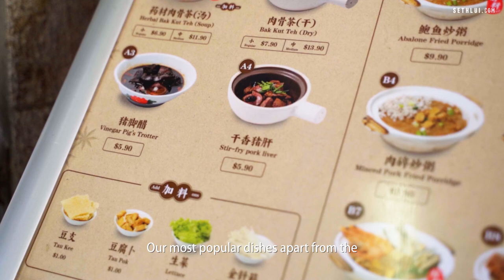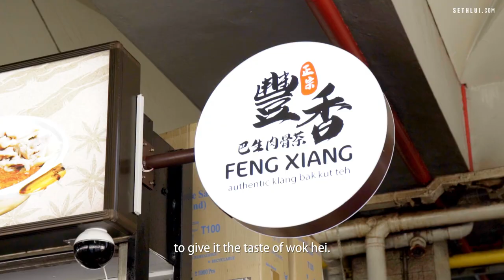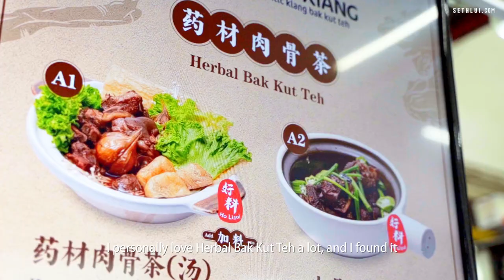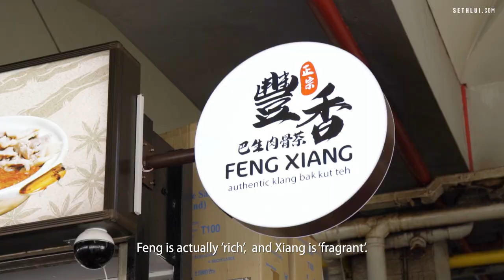A Taste Of Home : Feng Xiang Authentic Klang Bak Kut Teh - Food Stories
Harvey had the idea of starting Feng Xiang as he was homesick and missed the food he had back in his hometown in Klang, Malaysia. Feng Xiang Authentic Klang Herbal Bak Kut Teh serves Herbal Bak Kut Teh cooked with 15 different herbs. He also serves wok-hei filled Fried Porridge with an assortment of toppings like Pork Cutlet and Seafood.

Address:
Beauty World Outlet
144 Upper Bukit Timah Road
#04-65 Beauty World Centre
Singapore 588177

Kallang Bahru Outlet
63 Kallang Bahru
7 Days Coffee Shop
Singapore 330063

Shot by: Solomon, Dexter
Edited by: Dexter